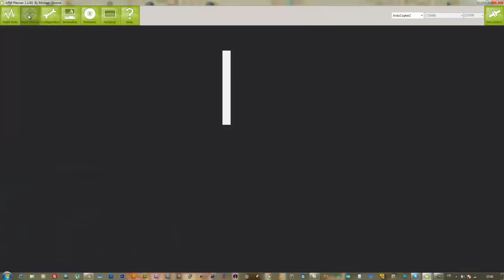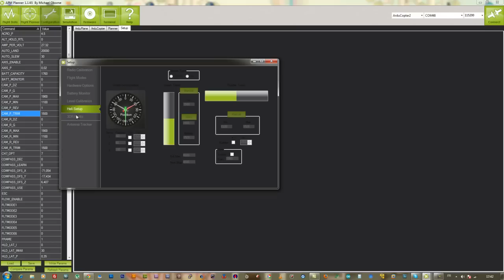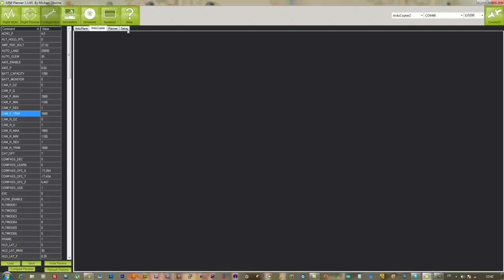arducopter mission planner overview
first access to mission planner, quick over view